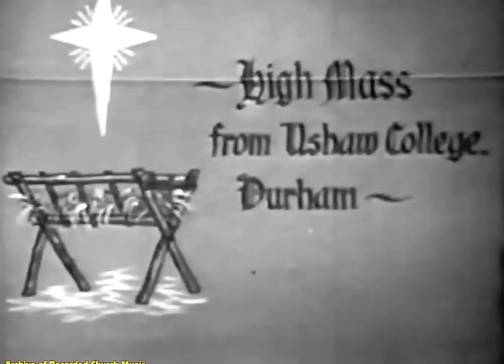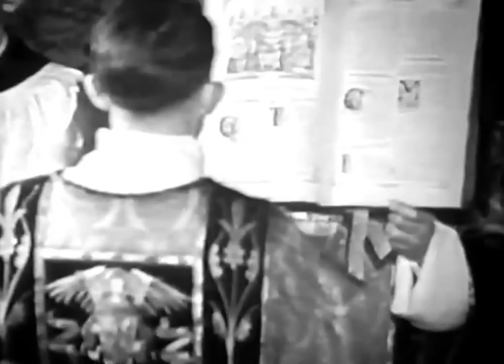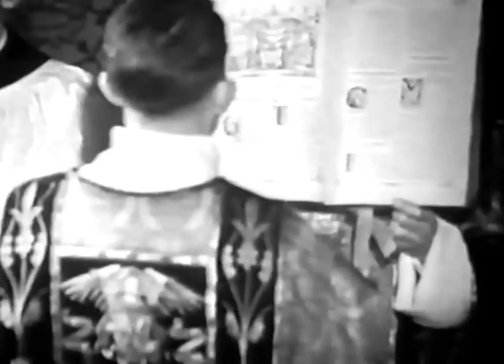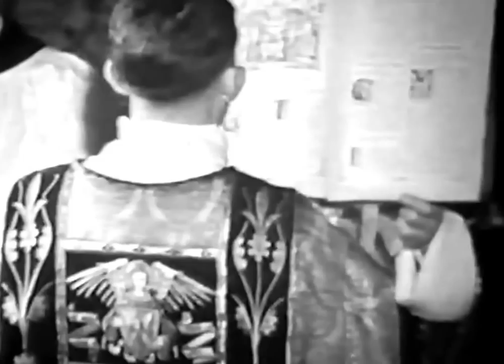Solemn High Midnight Mass from Ushaw College, 1962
Sung by the choir of boys and seminarians of Ushaw College, once a Roman Catholic seminary near Durham, and broadcast by Tyne Tees TV, 24th December 1962.
We are delighted to present this in a fully restored version by ourselves.